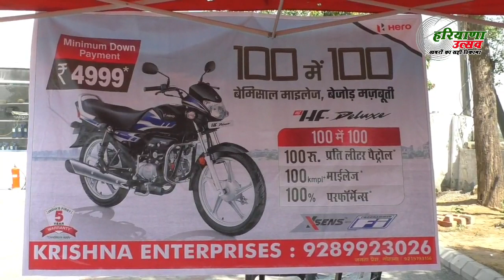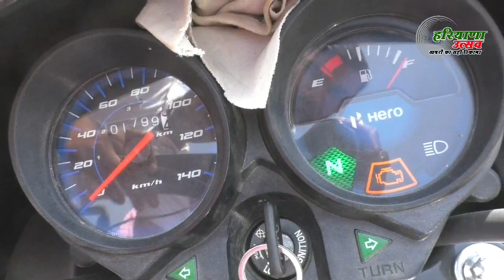हीरो की HF Delux ने तोड़े सारे रिकॉर्ड ₹18 में 40 किलोमीटर की निकाली mileage !